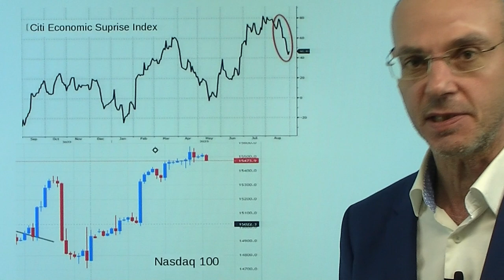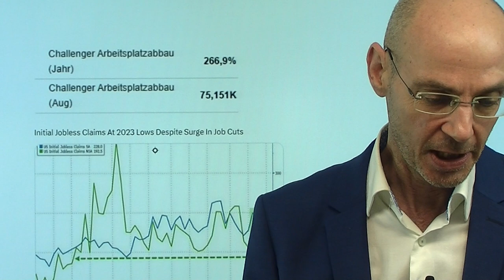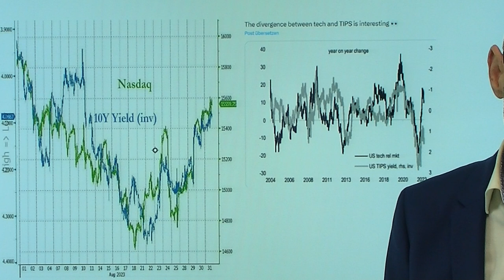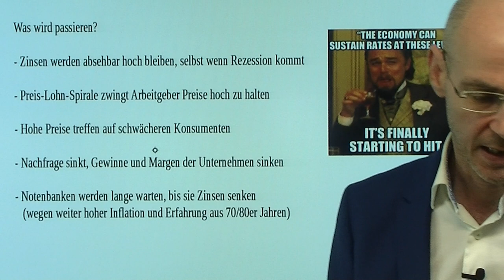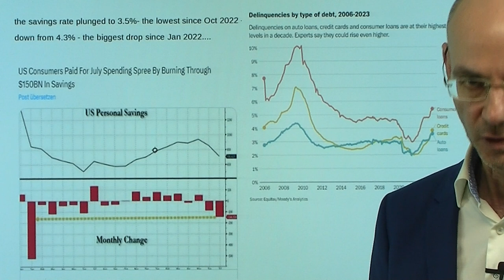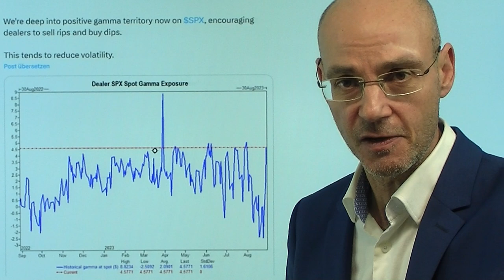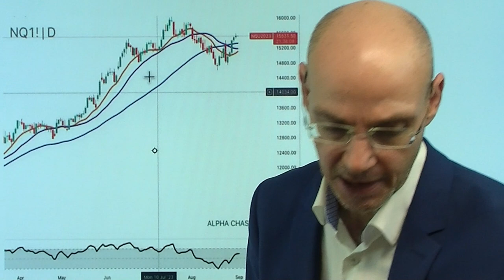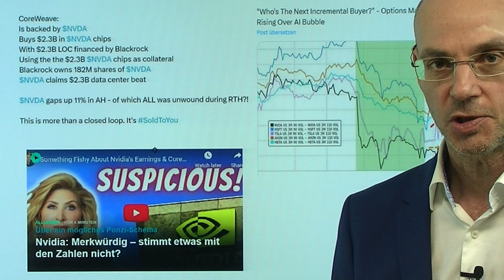Wall Street: Bullen brauchen schlechte US-Arbeitsmarktdaten! Videdoausblick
Hinweise aus Video:

1. China verstärkt Maßnahmen zur Stützung von Immobilien, Konjunktur und Yuan

2. Hinter EZB-Zinsgipfel lauert das Gespenst der Stagflation

3. Nvidia: Merkwürdig – stimmt etwas mit den Zahlen nicht?

Paradoxe Welt: die Bullen müssen hoffen, dass die heutigen US-Arbeitsmarktdaten schlecht ausfallen werden - denn die Rally der letzten Tage basierte auf der Hoffnung, dass die Fed die Zinsen nicht mehr anheben wird, weil die US-Konjunkturdaten zuletzt so schwach waren (JOLTs, Verbrauchervertrauen, ADP etc.). Daher fielen die US-Renditen, fiel der Dollar - und stiegen vor allem die Tech-Aktien in der Hoffnung auf ein Ende der restriktiven Geldpolitik der Fed. Nach den JOLTs und den ADP-Daten ist die Erwartung der Wall Street an die heutigen US-Arbeitsmarkdaten gesunken - Flüsterschätzungen gehen nur von knapp über 100.000 Stellen aus. Aber die Statistik-Methoden der US-Regierung sind unergründlich, daher ist alles möglich. Gestern der Dollar stark - und Bitcoin, das häufig ein Frühindikator auch für die Aktienmärkte ist, sehr schwach. Vorbote - oder nur Zufall?